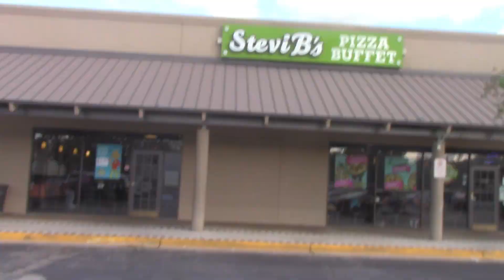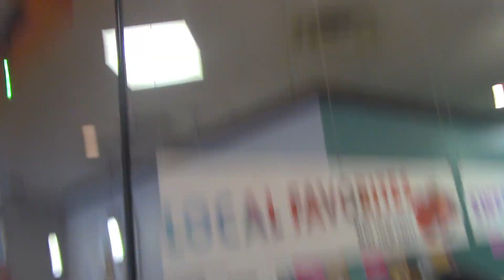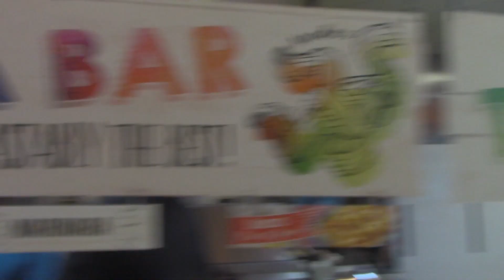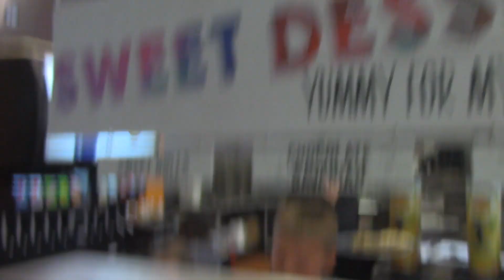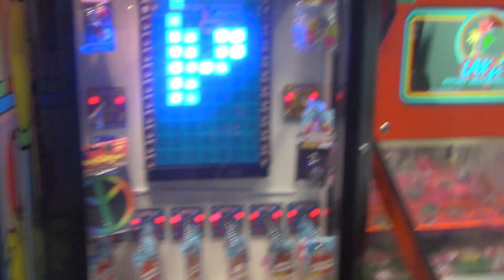Tysun and Tahj Visit Stevi' B's for Pizza and React to The Food!!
Tysun and Tahj Visit Stevi' B's and React to The Food!!
Hey guy's today we go to Stevi B's and try out different pizza. The pizza was delicious. And what pizza you would like to try.